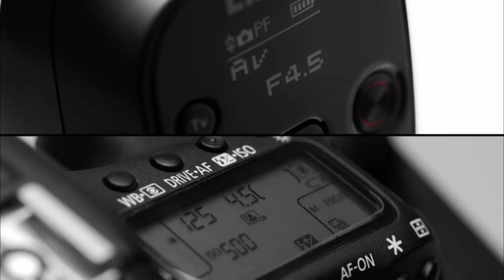Camera Stabilizer for Sony, Canon, Panasonic, Nikon / Versatile Structure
AMAZON MX
AMAZON ES

Zhiyun Crane 3 LAB 3-axis Handheld Gimbal DSLR Camera Stabilizer for Sony A7M3 A7R3, Canon 1DX II 6D 5D IV, Panasonic GH4 GH5 GH5S, Nikon D850 w/Versatile Structure, ViaTouch Zoom/Focus Control, Wirel

This means that if you click on one of the product links and buy, we will receive